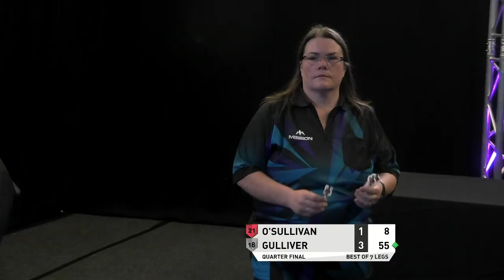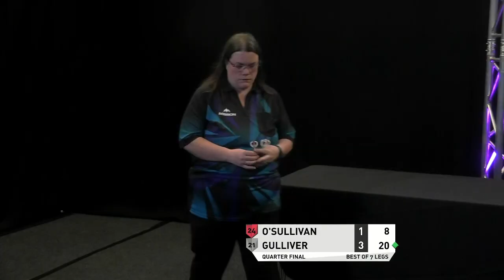Rhian O'Sullivan v Trina Gulliver | PDC Women's Series Event 5 | Quarter Final